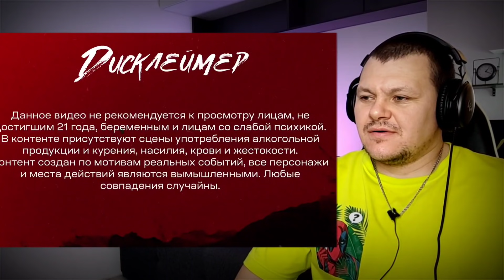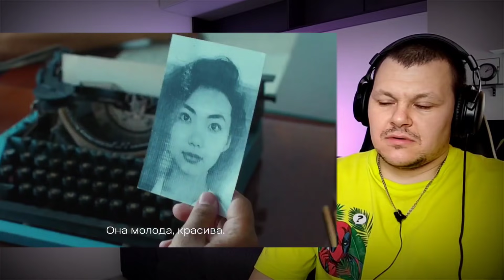5:32 | Отчаянный | Дело № 6 | Часть 2 | Сериал | реакция KASHTANOV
Сегодня на канале Реакция на 5:32 | Отчаянный | Дело № 6 | Часть 2 | 5:32 | Сериал | реакция KASHTANOV #6